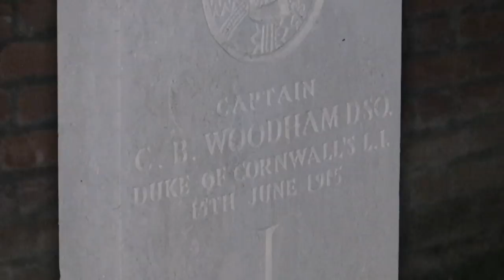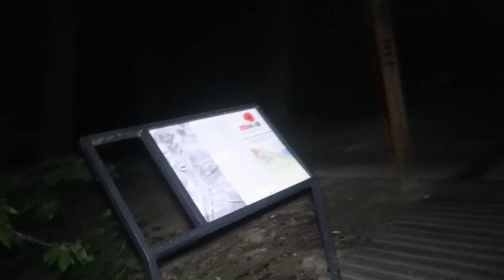DO NOT EXPLORE THIS REAL HAUNTED FOREST AT 3 AM! **TERRIFYING**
Jefstetics World went to one of the most haunted forest of Belgium at 3 AM where many people claims to seeing men in uniform staring at them of passing by. Happens mostly at night.

2 New videos weekly!

MORE INFO ⇩

De Palingbeek belongs to the woody crest which goes from Heuvelland to Zonnebeke. The rain-water from the west-side from these hills flows through the Ieperlee to the Yzer. The rain-water from the east-side finds its way through the Leie and the Schelde. ‘De Palingbeek' lies on the water-separation-cam between the Yzer and the Schelde basins.
With the industrial and technical expansion in the 19th century they were looking for a connection between the Yzer and the Leie. Through this new connection Ieper would get a smooth liaison with the industrial areas in Northern France and Henegouwen.
The trace from ‘De Palingbeek' would be followed to tide over 18km. ‘De Palingbeek' was then a small creek with its source in Voormezele and reached the Leie south-west of Komen.
After a first ardent attempt to make a tunnel, they decided in 1912 to dig a canal with sluices. But the banks which were reinforced with armoured concrete collapsed. Later on the bridge in the New Canal (Nieuwe Vaart) also disappeared.

During the First World War ‘De Palingbeek' was located in the frontline, in the centre of the Ieper Salient, which was defended fiercely by the British troops. The highest peak was called ‘The Bluff', known with the Germans as
‘Die Grosse Bastion'. This place was hit several times by underground mines from both armies. The ‘Great Mine Warfare' in Mesen on June 7th 1917 also left its traces in ‘De Palingbeek' and surroundings, among which Caterpillar Crater and Hill 60.